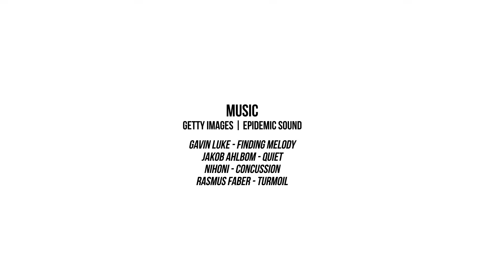WATCH | Modern Medicine: Cancer survivor's new face brings renewed hope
Cancer survivor Luan Adams has walked a long and winding road to recovery following many surgeries and severe tissue damage. He was diagnosed with sinus cancer in 2009 and lost a portion of his face in the process. Late last week he finally received a new prosthetic face and could not stop smiling.